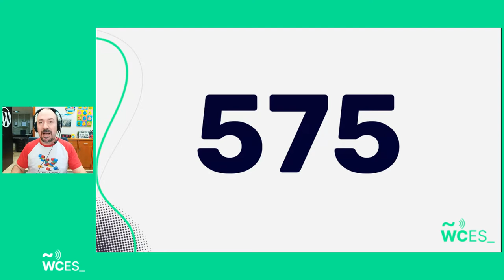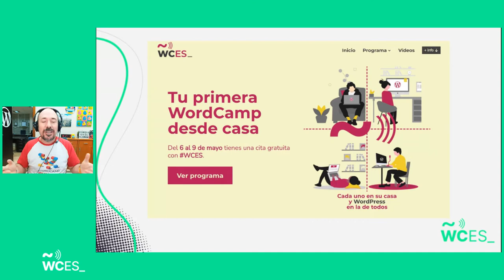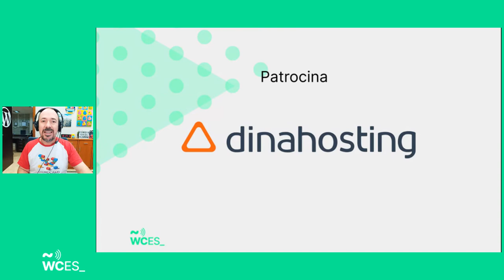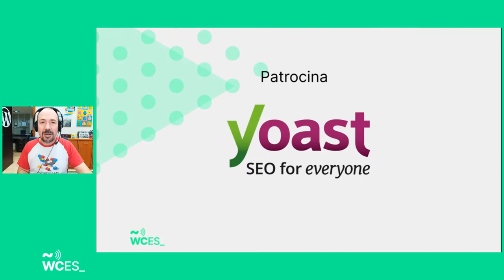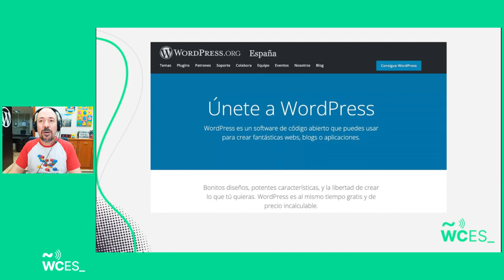Pablo Moratinos: Charla de Apertura